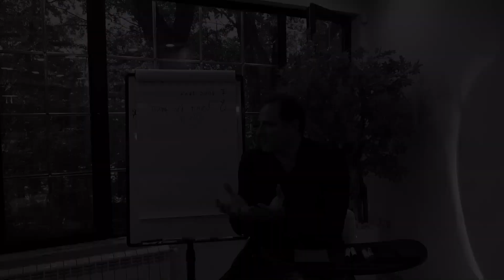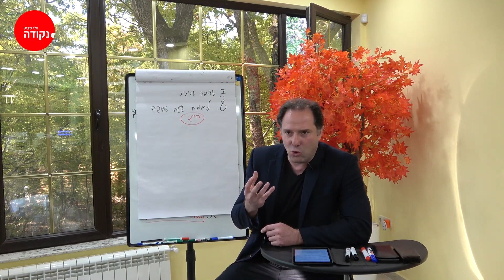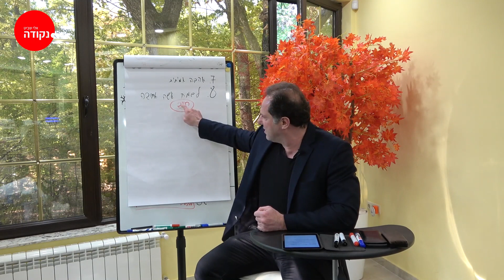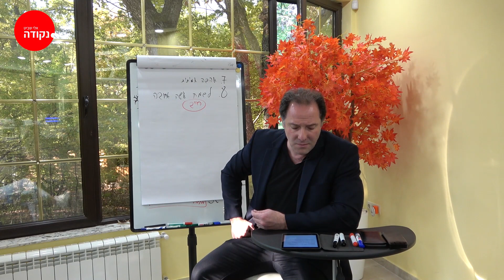אלי שביט. בית הספר של החיים. פרק 22 מתוך 27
אלי שביט. מנטור. יזם . משקיע.